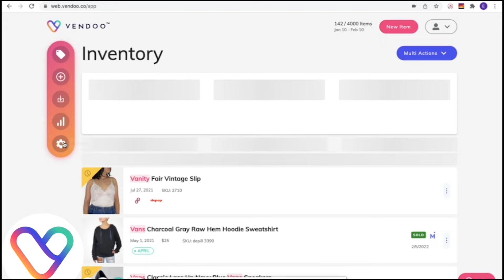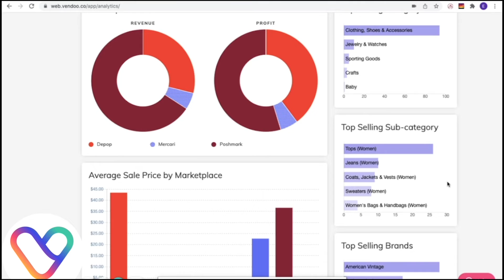Lleva un Registro de tus Ganancias, Ventas y Productos Vendidos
Gracias por visitar nuestro canal de YouTube! En este vídeo te mostramos cómo puedes llevar el registro de tus ganancias en Vendoo, incluyendo todas las ventas que hiciste en los diferentes marketplaces.

Vendoo es la plataforma líder para resellers que te ayuda incrementar tus ventas. Vendoo te permite hacer crossposting a marketplaces como Poshmark, eBay, Mercari, Facebook Marketplace, Depop, Etsy, Grailed, Kidizen and Tradesy. Además con Vendoo puedes tener un reporte de tus ventas en los diferentes marketplaces que manejes, el manejo de tu inventario y filtrarlo por periodo de tiempo y mucho más!

Llevar un registro de tus ganancias es muy sencillo

1. Dirígete a la sección de “Analytics”.
2. Ahí podrás ver un gráfico con el registro de tus ingresos y ganancias
3. Este reporte de ventas lo podrás filtrar por día, mes, año o personalizado.
4. Puedes ver un reporte por marketplace en donde se le asigna un color diferente a cada uno.
5. También puedes conocer el precio promedio de venta y artículos vendidos en cada marketplace.

No olvides que si necesitas ayuda usando nuestro software tenemos un botón de “Help” en nuestra página web donde te podremos asistir en inglés o español.

Si quiere saber más acerca de Vendoo puedes visitar los siguientes